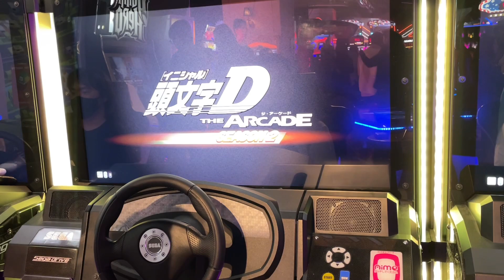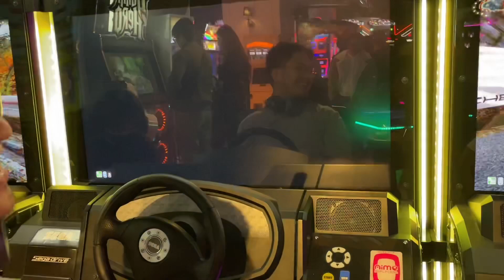Iroha gives me most of the luck. CoSmic Dorifto Battles No. 18 頭文字D THE ARCADE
It seems that I play best on this course though to be clear, this isn’t the only course I like playing on.

I will be uploading battles whenever I can. So do turn on your notifications so that you never miss a video from me.

Venue: B Lucky and Sons Melbourne Central